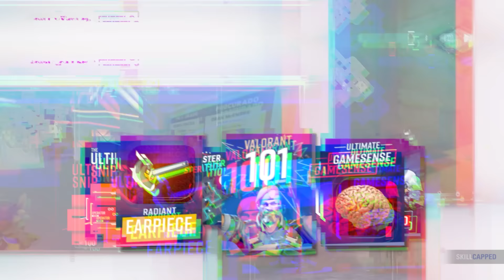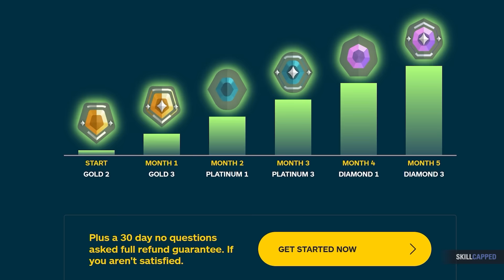*NEW* Agent Tier List Patch 8.07! - Clove is GIGABUSTED!!! - Valorant Agent Guide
Concepts: Valorant,Valorant Guide,Valorant Tips and Tricks,Valorant tips,Skillcapped valorant,Valorant Skillcapped,Skillcapped,Skill Capped,Gameleap Valorant,Pro Guides Valorant,Proguides,Proguides Valorant,Valorant Ascended,Dragonmar,Sero,Clove,Omen,Brimstone,Reyna,jett,Raze,Iso,Breach,Neon,Yoru,Viper,Harbor,Sova,Fade,Skye,Kayo,Gekko,Cypher,Killjoy,Sage,Deadlock,Chamber